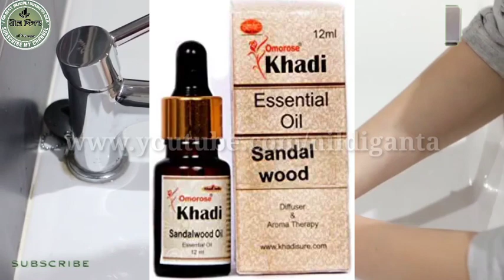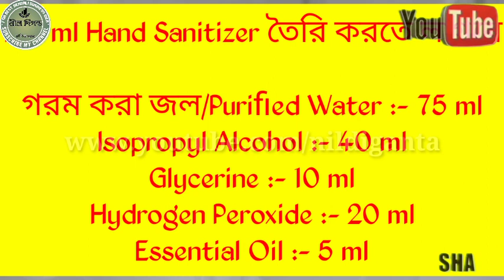প্রতিদিন 2000 টাকা করে ইনকাম করুন এই ব্যাবসা করে || Hand Sanitizer Making Business in Bengali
Today discuss about small business ideas in west bengal and small business ideas for bangladesh, this specially focus on unemployment peoples and it call small business ideas for bachelor, business ideas for west bengal, its new business plan and unique business ideas all over world because it is also called monopoly business ideas or plan, Hand Sanitizer Making business details in bengali.

This video is non promotional, created only to provide information abotut Small Business Ideas New Small Business Ideas Premium Hand Sanitizer Making business plan with low investment .This channel is not responsible for any profit or loss in any business. It all depend on business strategy and your hard work. You must research yourself before start any business. I don’t provide any machine of any company. For machine and raw material either you can survey in your nearest big city or search on Google.